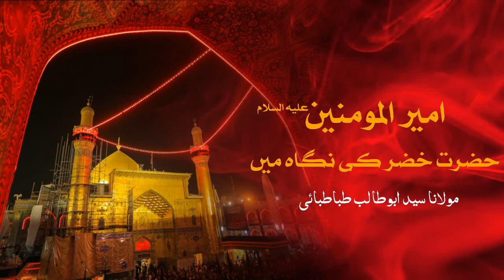Part 1 / 7 | Ameer-ul-Momineen (AS) Hazrat Khizr ki Nigaah Mein | Maulana Syed AbuTalib Tabatabi